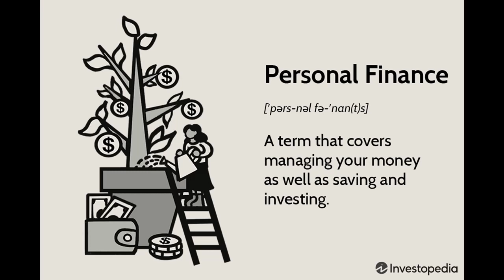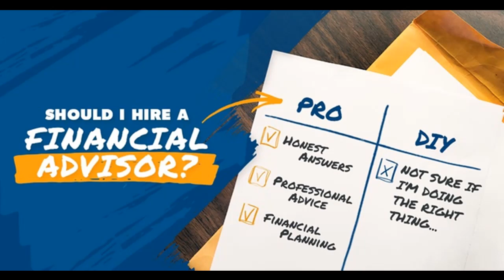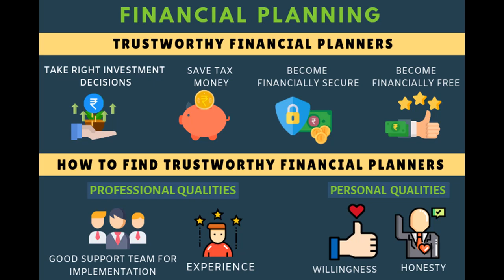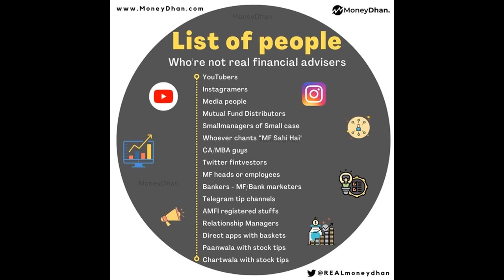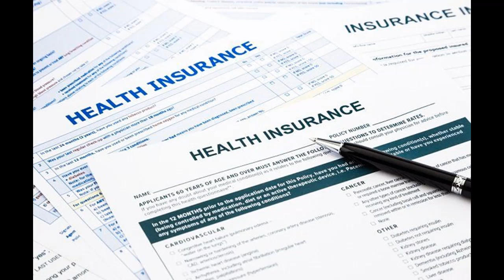Τι ερωτήσεις πρέπει να κάνουμε σε έναν οικονομικό σύmβουλο;